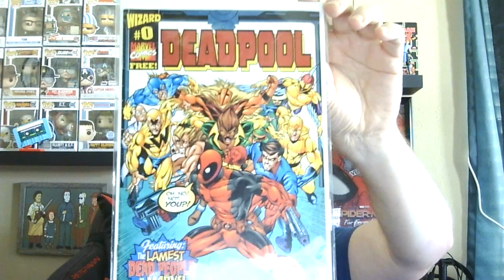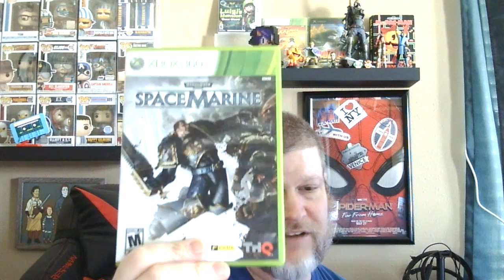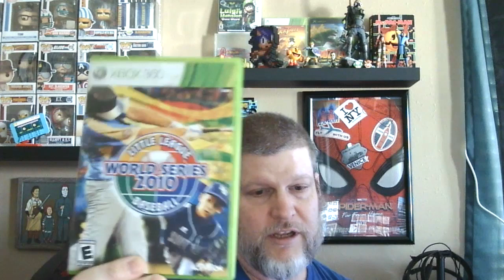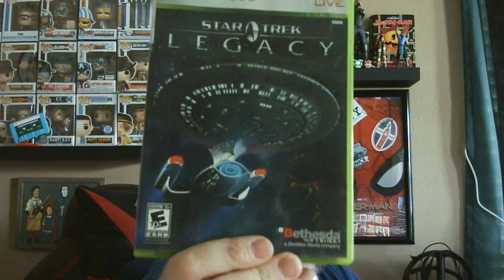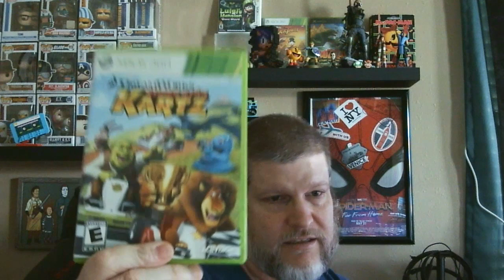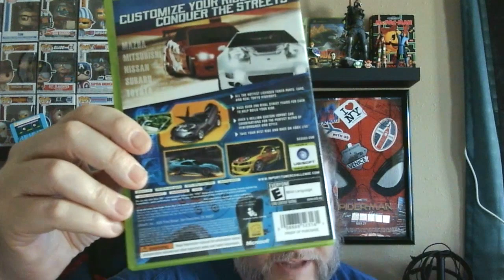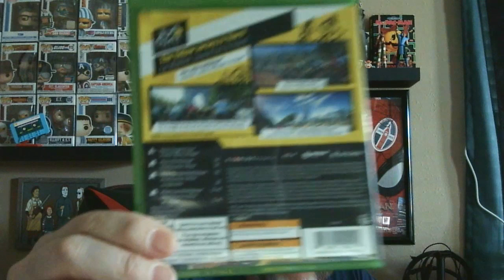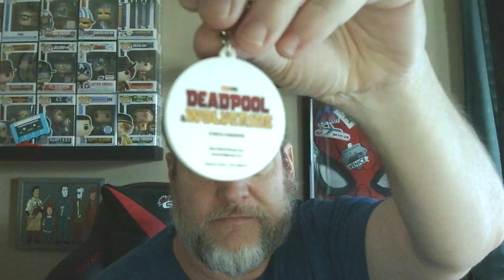Late Summer Pickups!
We got a whole 2 months of stuff to go through from our vacation to Florida and coming back home to unpack it all.